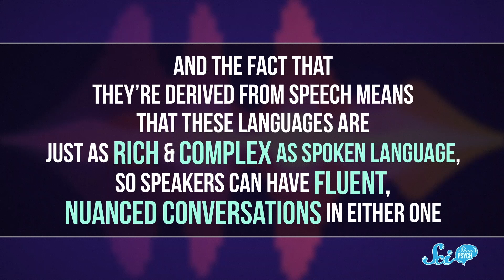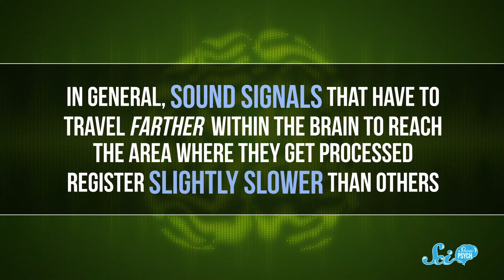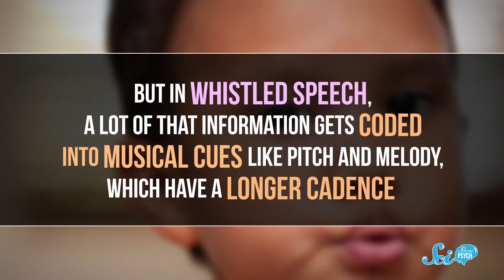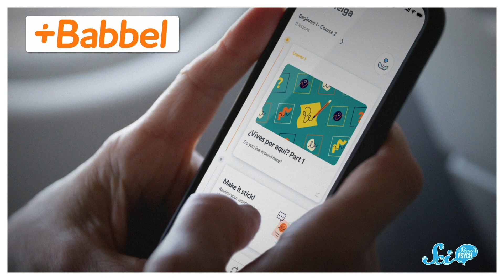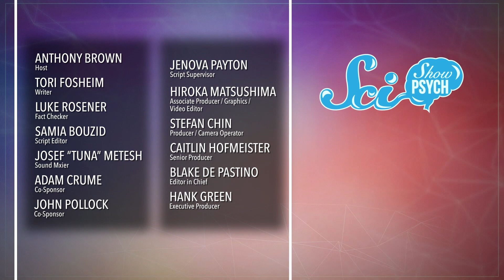What Whistled Speech Tells Us About How the Brain Interprets Language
You can find groups of people from all over the world who communicate full conversation by whistling. And neuroscientists found how our brain works with whistled language is mind-blowing.